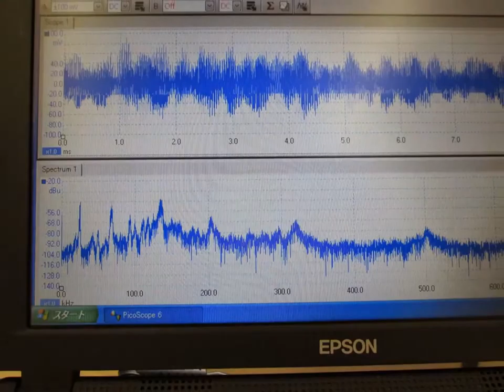スライドショー オリジナル超音波実験 （超音波システム研究所 ultrasonic-labo）